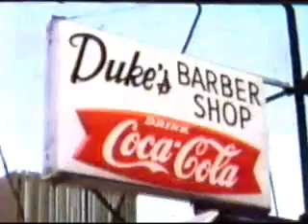Bridge Jumping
High schoolers using 8mm in the 1970's film fall.